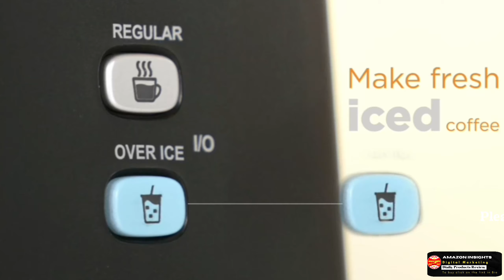Revolutionize Your Morning Routine with the Self-Cleaning Coffee Maker _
Explanation! The YouTube video "Revolutionize Your Morning Routine with the Self-Cleaning Coffee Maker" is a promotional video for a new product that aims to simplify the process of making coffee in the morning. The video begins by highlighting the common issues that many people face when trying to make coffee in the morning, such as having to grind beans, measure out the correct amount of coffee, and clean the coffee maker after use. The video then introduces the self-cleaning coffee maker, which eliminates these issues by automatically grinding and measuring the beans, as well as cleaning itself after each use.
FOR BUY Product click on this link and buy fast.